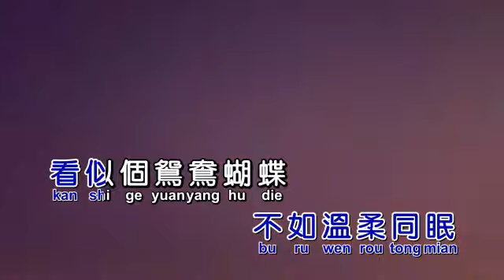xin yuan yang hu die meng 新鸳鸯蝴蝶梦 REMIX